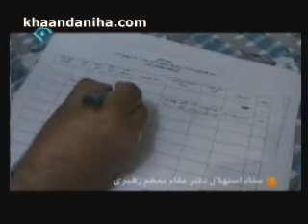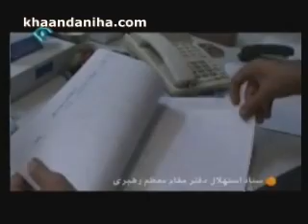Looking for the moon to report to Khamanei office for officail declaration of Ramezan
Teams in air and ground are looking to see the crescent moon for reporting to Khamenei headquarter for official declaration of the month of fasting ( Ramezan)